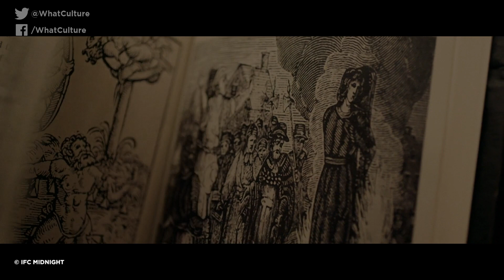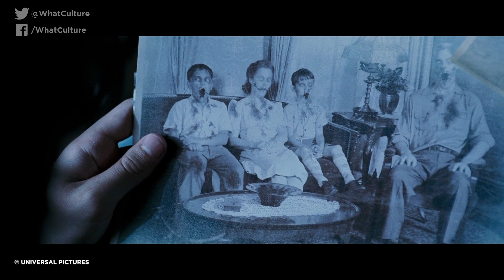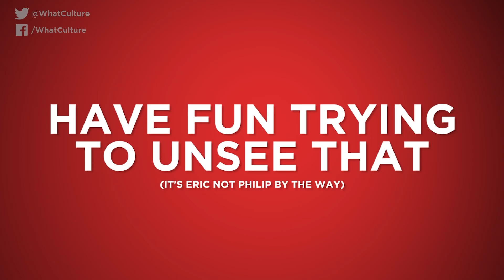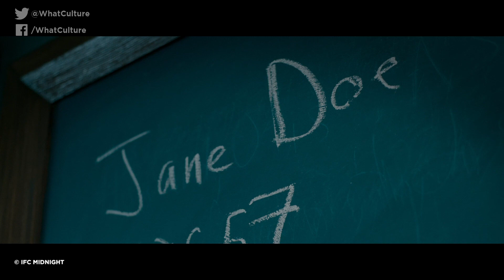10 More Underrated Horror Movies You Need To Watch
From zombies, to witches, to Tinder gone wrong...